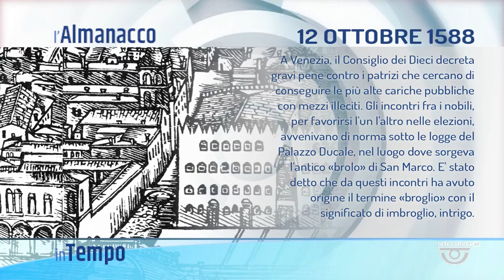IN TEMPO | 12/10/2022